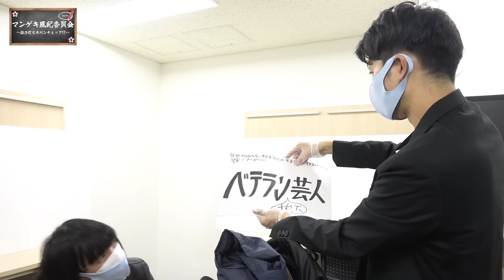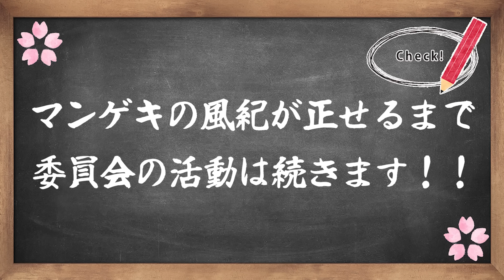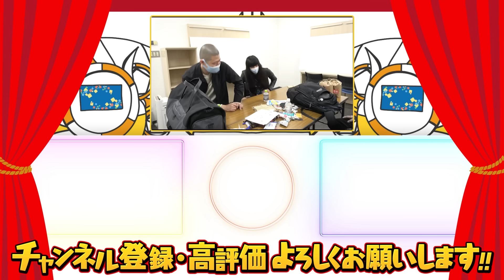【金属バット】ついにこの時がやってきた..一番やばい人たちを取り調べます！【マンゲキ風紀委員】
抜き打ちカバンチェック第57弾‼

ついに一番やばい人たちを取り調べるときがきました！
金属バットのお二人！撮影時期も相まって気が立ってる猛獣2人の荷物を調べる河野委員長は無事生還することができるのでしょうか！

漫才劇場の風紀を守るため、
河野委員長が徹底的にカバンの中身を調査いたします！🔍

 【出演】
令和喜多みな実　河野
生年月日：1986年10月25日
身長/体重：179cm /70kg
血液型：A型
出身地：大阪府 堺市
趣味：マラソン/グルメ
特技：ボイスパーカッション

金属バット
小林
趣味：ネットサーフィン
特技：パソコン関係

友保
趣味：バイクの運転
特技：メダルゲームのホッパー詰まり修理